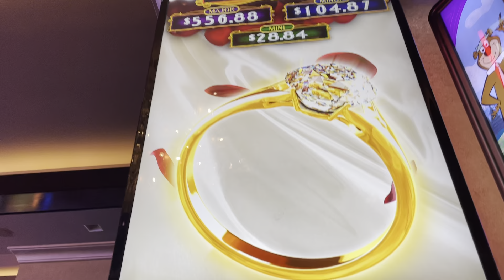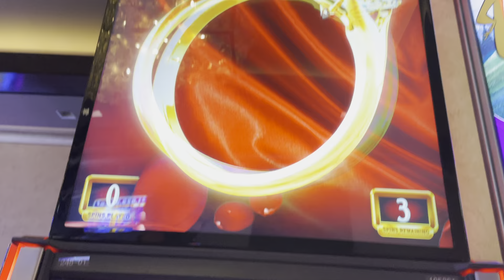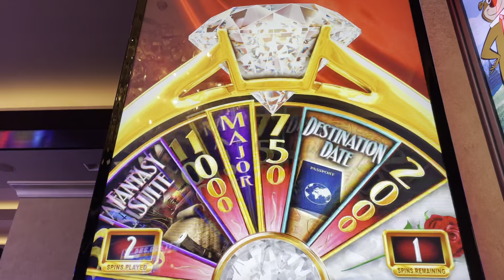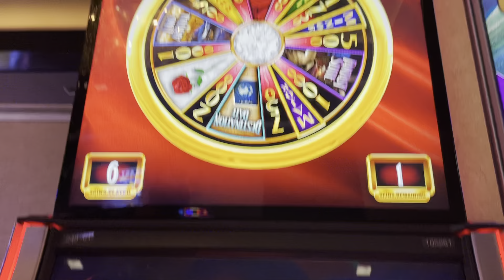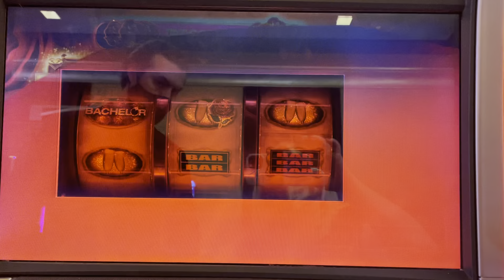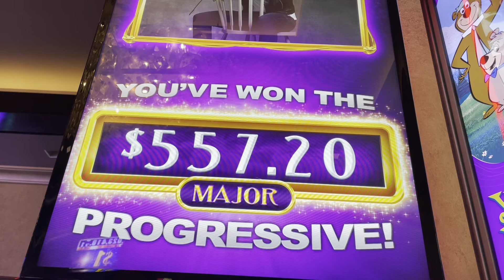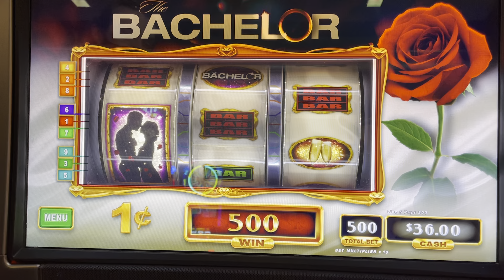PROGESSIVE JACKPOT WIN on The Bachelor Slot Machine at Cosmopolitan Las Vegas